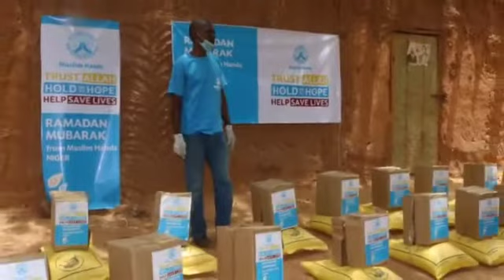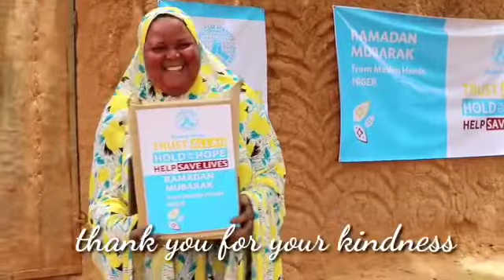Niger | Ramadan Distribution | UnitedforNeedy | Muslim Hamds